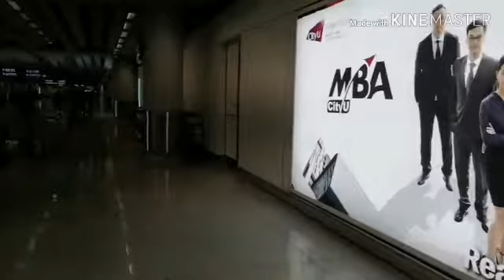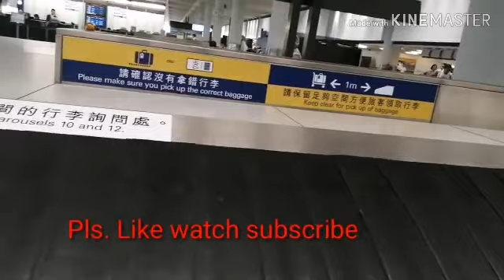KAOSHUING AIRPORT my flight going to HK airport